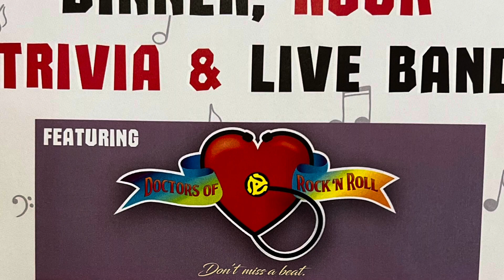What I Like About You - The Doctors of Rock and Roll - Bowser Legion - 70s/80s Set - April 2024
The Doctors of Rock and Roll performed this song by The Romantics as part of their 70s/80s-themed set for Name That Tune at the Bowser Legion in Bowser, BC on April 21st, 2024.  This show featured us playing small clips of songs before playing the songs in their entirety as part of a Name That Tune Trivia game hosted by our MC Ariann Black.  It was a fun night for all involved.  Thank you to the Bowser Legion for having us out and the amazing Prime Rib Dinner and hospitality!

The Doctors of Rock and Roll are:
Russ Der - Keyboard/Sax/Vocals
Paul Bourke - Bass/Vocals
Richard Francoeur - Guitar/Vocals
Kyle Allesia - Drums/Vocals